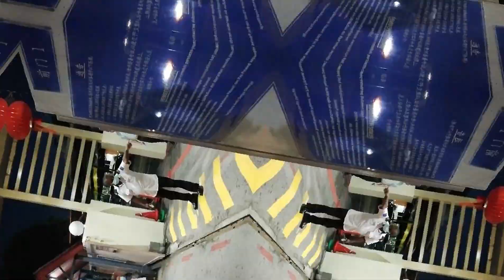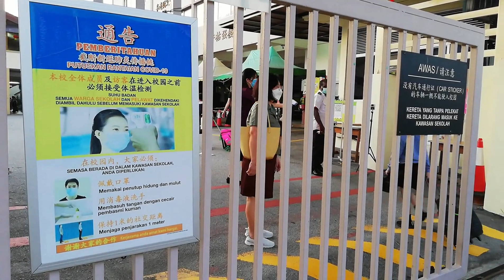育南华小开学日 （拍摄：谭湘璇）